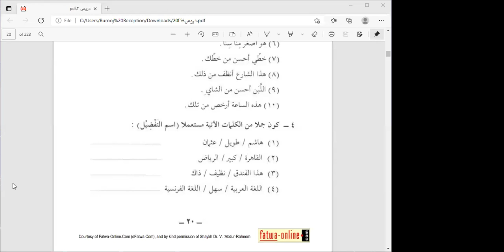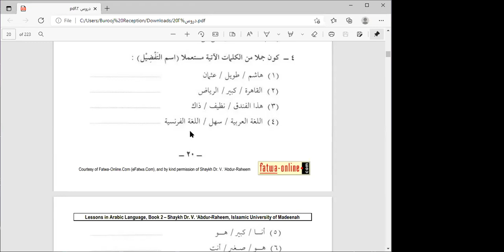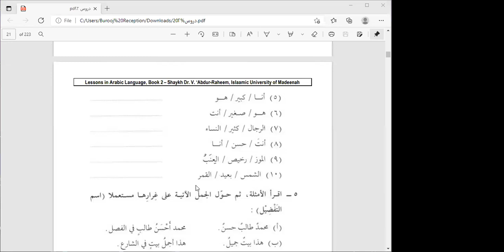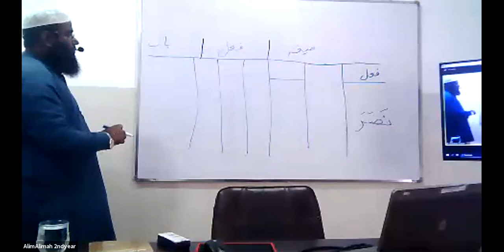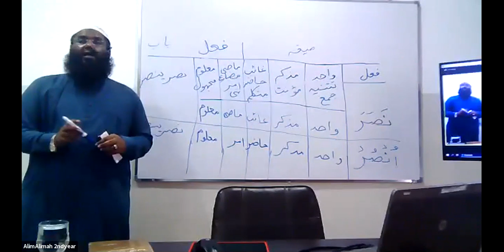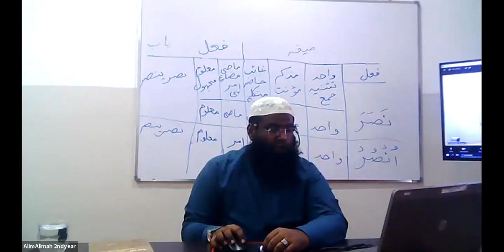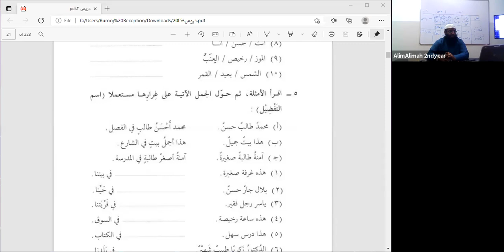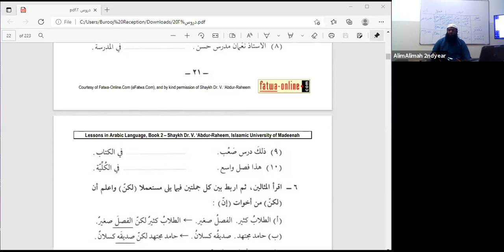Arabic 8th Lecture: Monday 21st June 2021 Second Year